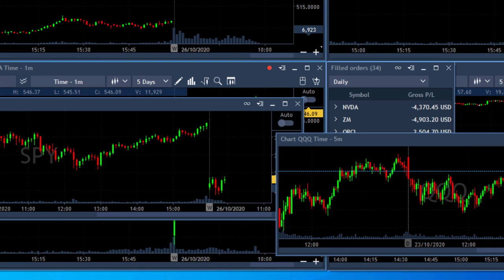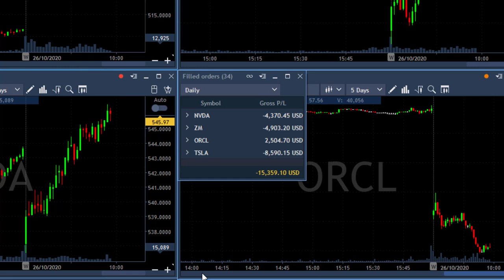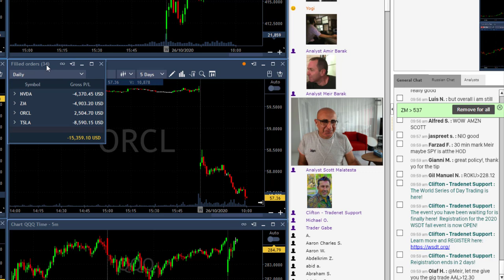Why I Stopped Trading??! $TSLA, $ZM, $NVDA